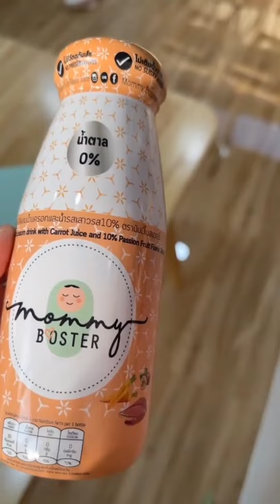👍 ผู้นำอันดับ 1 เครื่องดื่มเตรียมตั้งครรภ์🥰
มาเปิดกล่อง Rita‘s Surprise Box จาก Mommy Booster จากพี่ริต้ากันค่า😍✨ จริงๆทานมาตั้งแต่เตรียมตัวก่อนมีเบบี๋แล้ว จนตอนนี้ใกล้คลอดแล้วก็ยังทานอยู่ แล้วในกล่องนี้เค้ามีครบทุกรสเลย😋
ใครอยากได้กล่องของขวัญเซอร์ไพร์สแบบนี้หรืออยากส่งต่อเป็นของขวัญให้คุณแม่🤰🏻สามารถสั่งซื้อได้ที่ไลน์ @mommybooster หรือคลิก ได้เลยนะคะ💝
พิเศษตั้งแต่วันนี้ - 30 พฤศจิกายนนี้ กับ campaign MOMENTS FOR MOM ทุกการสั่งซื้อ 2,999 บาท ได้รับสิทธิ์ลุ้นแพคเกจทัวร์ไปเที่ยวญี่ปุ่น และของรางวัลกว่า 200,000 บาท อีกด้วย ห้ามพลาดเลย